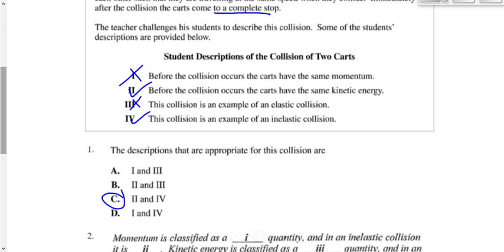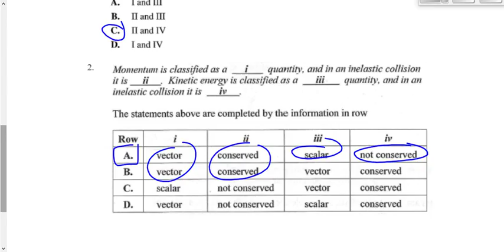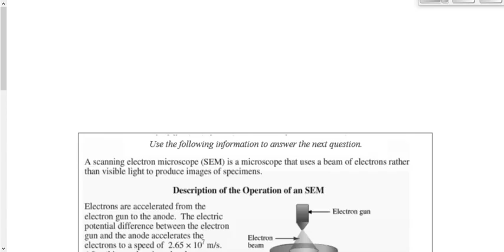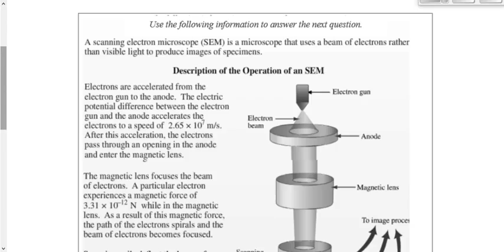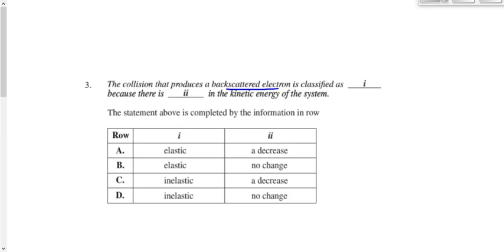(122-P3017S) Practice Question Set #6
Go over practice question set #6.